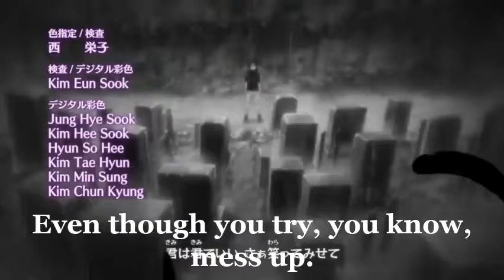Solo Amv:Mix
we got subtitles boii